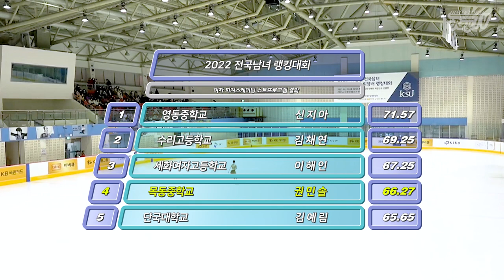과즙미 팡팡!🍊 죽음의 춤 / 권민솔 쇼트 / 2022 랭킹대회 _ KWON Minsol SP / 2022 KSU Ranking Competition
귀염뽀짝당찬파워갓기 민솔짱의 죽음의 무도 (기술요소의 간략 설명은 자막 아이콘을 누르세요!)
02:10 Cute Step of Death

2022년 12월 3일
2022 전국남녀 랭킹대회
14번 권민솔 쇼트프로그램
죽음의 무도 by 카미유 생상스

3. Dec. 2022.
2022 KSU Ranking Competition
No.14 KWON Minsol Short program
Danse macabre by Camille Saint-Saëns

MHN Sports (thumbnail)